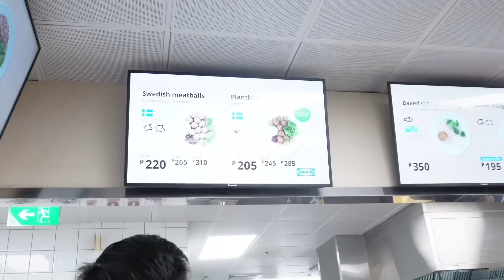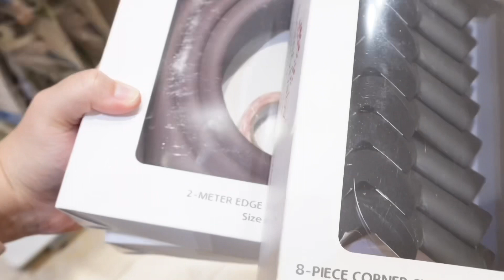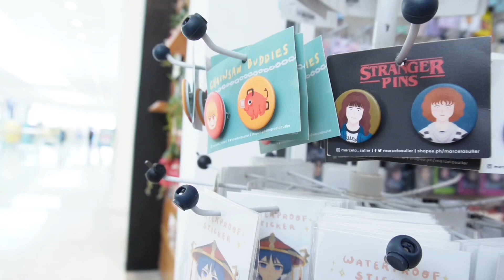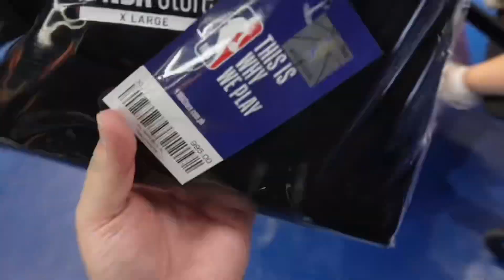VLOG ✿ IKEA, NBA Store, Bath & Body Works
❀ 𝘽𝙐𝘿𝙊𝙇 𝙁𝙄𝙉𝘿𝙎 𝙇𝙄𝙉𝙆 𝙃𝙀𝙍𝙀 ⤵

Kim Feliciano,
xoxo